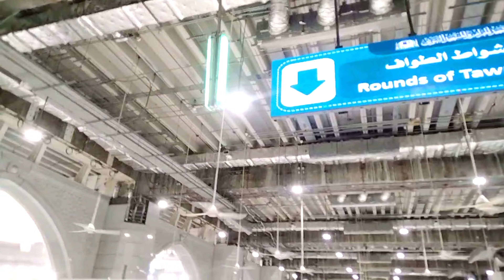মুষলধারে বৃষ্টি হলো কাবা প্রাঙ্গনে সুবহানাল্লাহ | It rained heavily in the Kaaba premises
হঠাৎ করে কাবা প্রাঙ্গনে মুষলধারে বৃষ্টি শুরু হল সুবহানাল্লাহ আর সেটা নিজের চোখে দেখার সৌভাগ্য দিয়েছেন আল্লাহতালা।